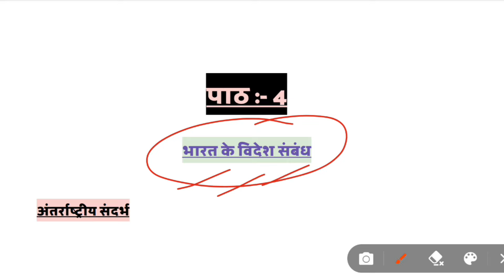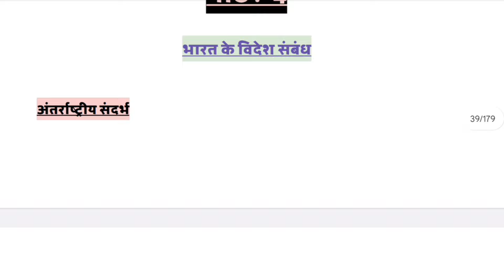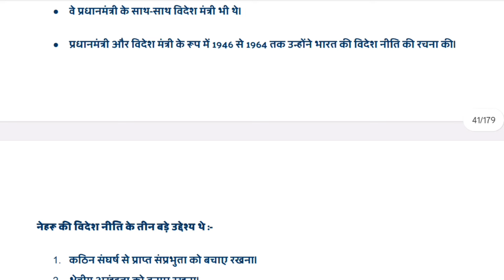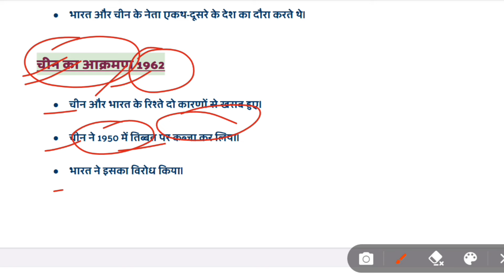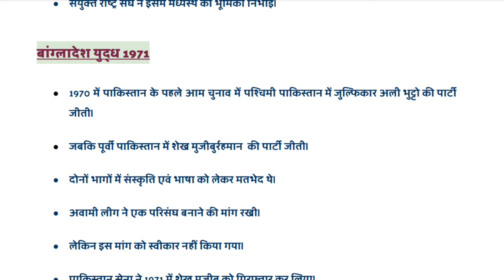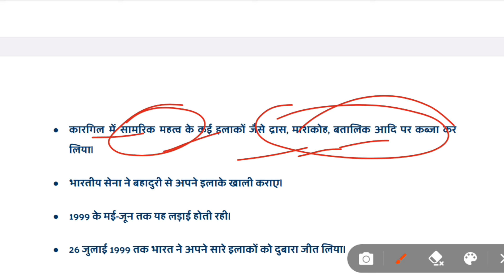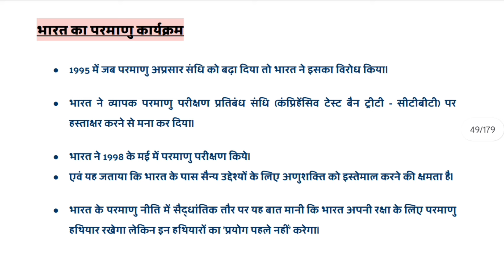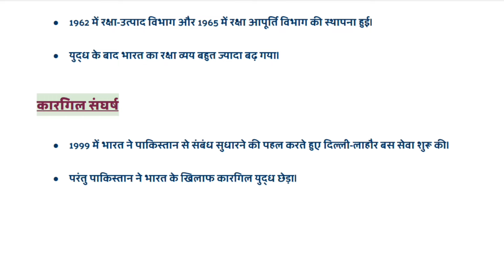Class 12 Pol Science Chapter-4 (Book-2) भारत के विदेशी संबंध One Shot Revision For Board Exam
Class 12 Pol Science Chapter-4 भारत के विदेशी संबंध One Shot Revision For Board Exam